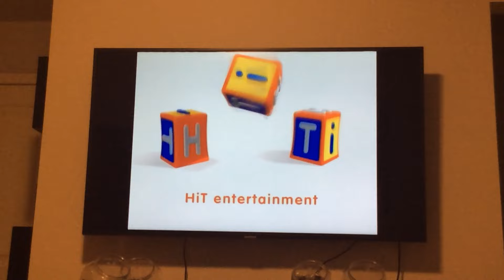Closing of Season 9 (version 2)